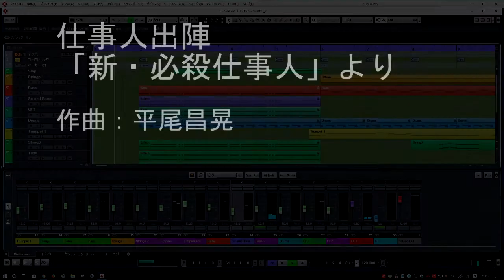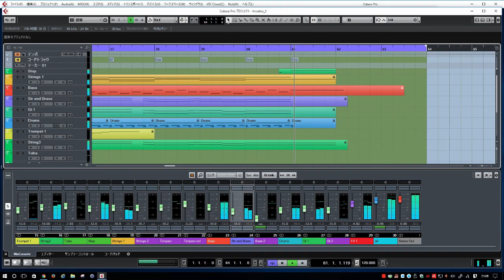【MIDI】 仕事人出陣「新・必殺仕事人」より